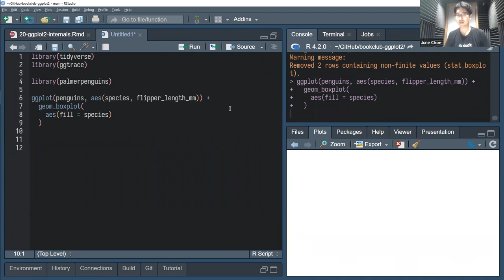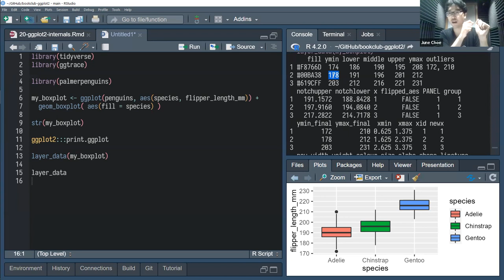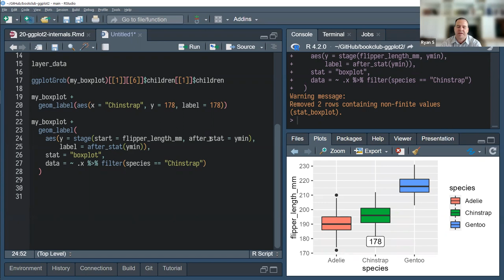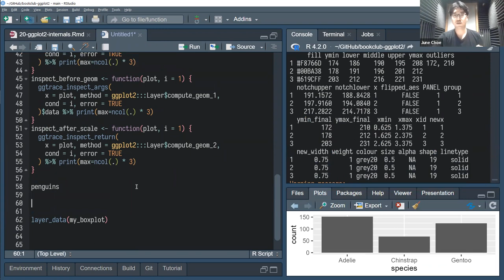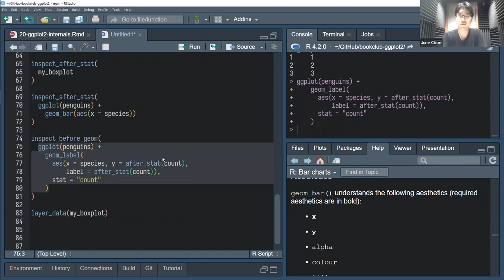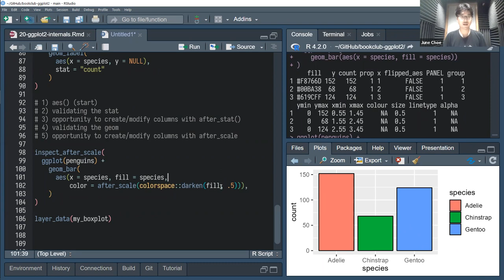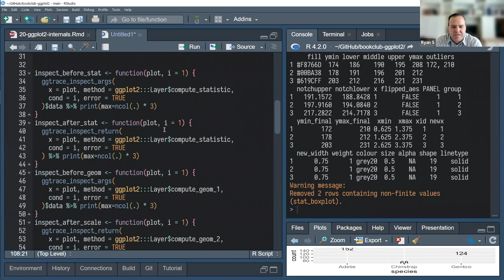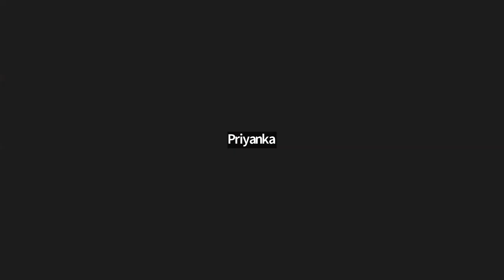ggplot2: More on ggplot2 internals (ggplot2_01 20+)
June Choe discusses more about ggplot2 internals, inspired by chapter 20 from ggplot2: Elegant Graphics for Data Analysis by Hadley Wickham, Danielle Navarro, and Thomas Lin Pedersen. Presented on 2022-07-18, to the R4DS ggplot2 Book Club. Cohort 1